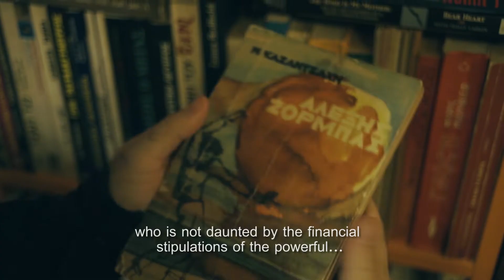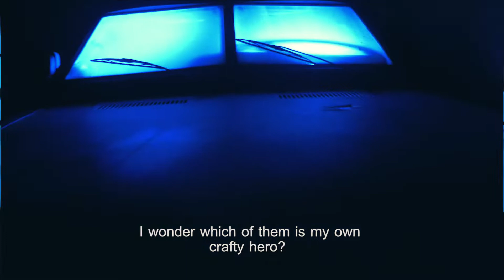Athens Beat [trailer]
Athens beat [documentary 65 mins]

Ένας συγγραφέας αναζητά έναν γελαστό ήρωα στην Αθήνα της Κρίσης, κάποιον που να ζει την κάθε στιγμή σαν να είναι η τελευταία. Ακολουθώντας μια μπάντα με χάλκινα και τους ακροβάτες ενός ιδιόμορφου τσίρκου, θα ανακαλύψει μια κοινότητα καλλιτεχνών που βγάζει τη γλώσσα στην γκρίζα κανονικότητα και τα κάπιταλ κοντρόλ. Σταδιακά ο συγγραφέας συνειδητοποιεί ότι κατά τη διάρκεια της Κρίσης, η Αθήνα μεταμορφώθηκε σε μια αυθεντική underground μητρόπολη της Ανατολικής Μεσογείου.

A writer is searching for a playful hero in crisis-stricken Athens, someone who lives every minute as if it were his last one. Following a brass band and a peculiar troupe of acrobats the writer comes across a community of artists who stuck their tongues out at the grey regularity and the Capital Controls. He finally realises that, during the crisis, Athens has transformed into a genuine underground weird city.

Μusic bands: Elektrobalkana, Brass band of Metaxourgio & Keramikos, Rumba Mafia, Muchatrela Band, Cirko Cachivache, Rslg Quartet, L. Grigoriou & Global Daulia, Aera Patera, Afro Cargo +, The Sexy Christians, Madares, RadioSol, Zoro & Buzz
Drum bands: Batala Atenas, Bloco Swingueira, Anasa

Camera: Anna Antonopoulou, Apostolis Koutsianikoulis, Aris Pavlidis, Vangelis Bekas, Zafeiris Chaitidis
Script editor: Eftychia Panayiotou
Subtitles: Nickie Lambrinakou, Stelios Giannoulakis
Line producer: Kostas Kolimenos, Anna Antonopoulou
Produced by Vangelis Bekas
Abroad distribution: Series Balkans Distribution
Sound design: Stelios Giannoulakis
Written, directed & edited by Vangelis Bekas (Βαγγέλης Μπέκας)